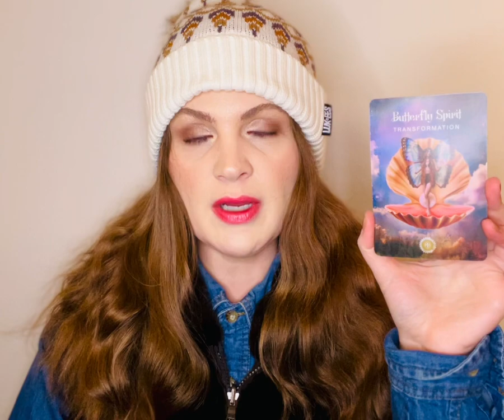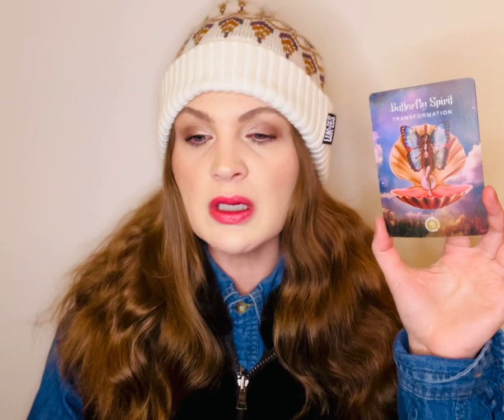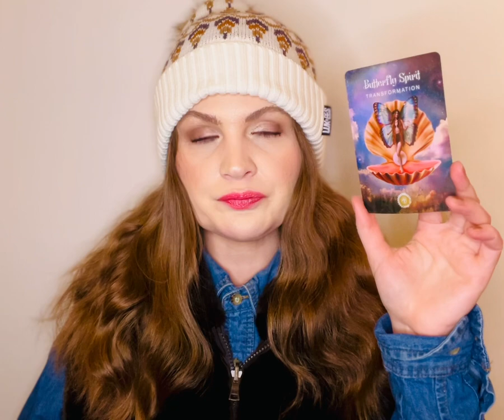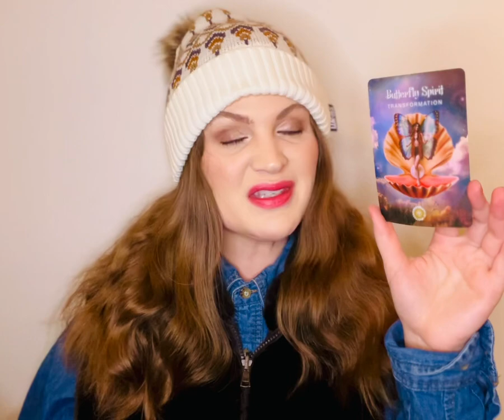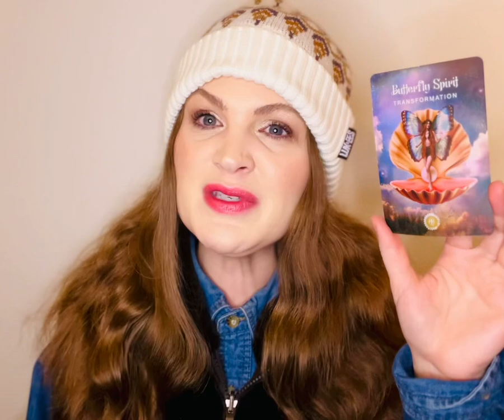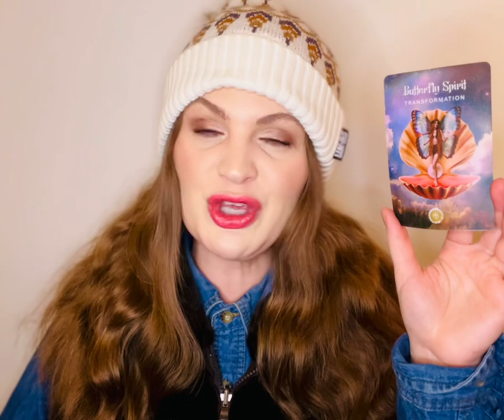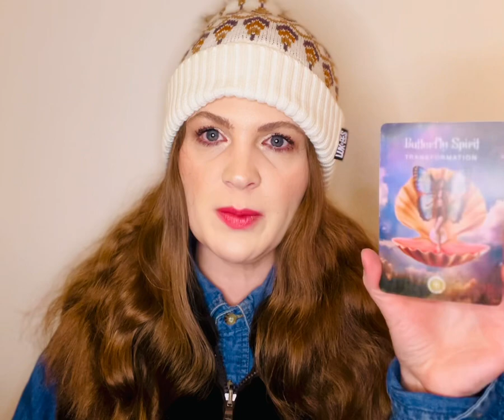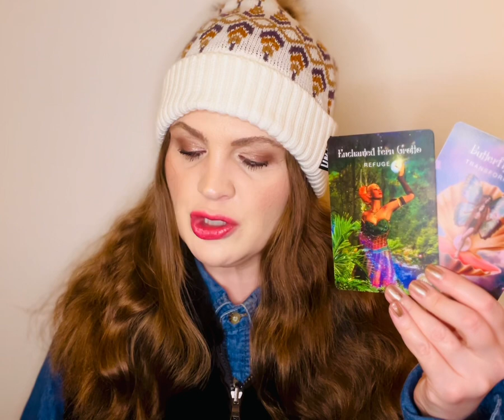PREPARE FOR TRANSFORMATION! PLAN OUT WHAT YOU WANT TO SAY! ALL SIGNS. TIMELESS ORACLE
1/20/2024
Using The Sacred Forest Oracle
By Denise Linn

Cards pulled

Butterfly 🦋 Spirit
TRANSFORMATION

Enchanted Fern Grotto
REFUGE